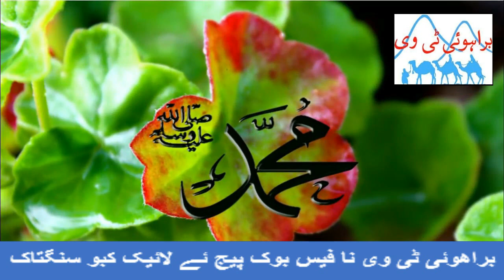Brahui Naat | Hanaina Hasti Huzoor -e- Anwar | Imdadullah Phulpoto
Brahui Naat | Hanaina Hasti Huzoor -e- Anwar  | Imdadullah Phulpoto Poetry Johar Brahui